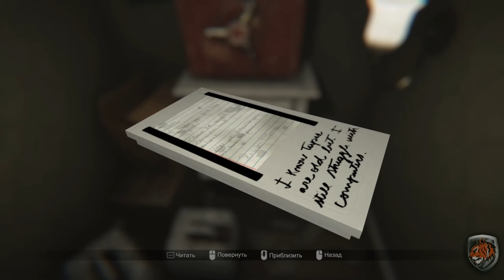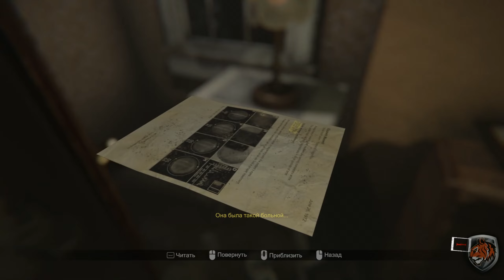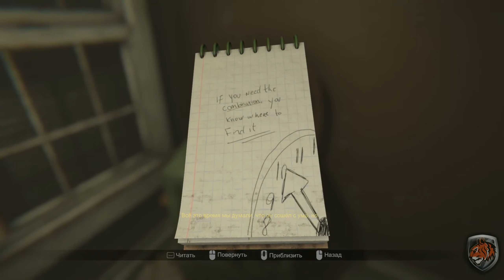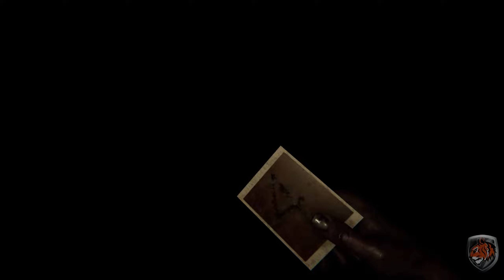[FULL GAME] MADiSON PC 2022 полное прохождение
MADiSON — это психологический хоррор от первого лица, который обеспечивает захватывающий и пугающий опыт. С помощью моментальной камеры соедините человеческий мир с потусторонним, сделайте снимки и проявите их самостоятельно. Решайте

У каждого персонажа в MADiSON есть тревожная история, органично вписывающаяся в основной сюжет. Следите за каждым своим шагом и будьте осторожны, чтобы не привлечь нежелательного внимания. Вы не будете одиноки.

⏺ Особенности:
🔸 Используйте мгновенную камеру, чтобы пережить эту пытку или погрузиться в нее глубже.
🔸 Проявите фотографии, которые вы делаете вручную, и столкнитесь со страхом раскрытия правды.
🔸 Обыщите все, подбирайте элементы и взаимодействуйте с ними, чтобы выжить.
🔸 Случайно активируемые события и изменяющиеся головоломки на протяжении всей игры обеспечивают более высокий уровень повторного прохождения.
🔸 Погрузитесь в этот захватывающий и ужасающий опыт благодаря высококачественным визуальным эффектам и 3D-звуку.

⏺ CPU: AMD Ryzen 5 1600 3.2GHz
⏺ GPU: ASUS GeForce GTX1070 STRIX GAMING OC
⏺ RAM: DDR4 16Gb eXceleram 2666 MHz
⏺ Motherboard: MSI B350 GAMING PLUS AM4
⏺ OS: Windows 10 Pro x64